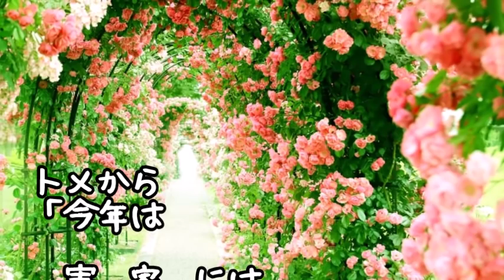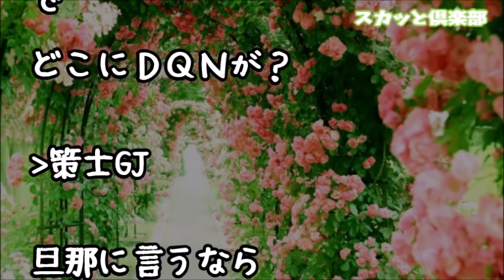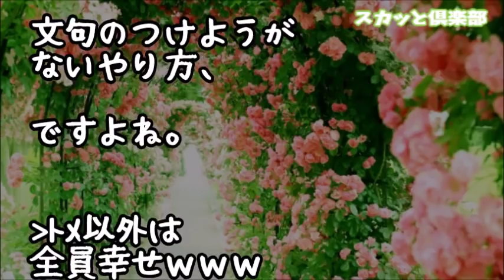【スカッとする話】トメ「今年は実家にはいつ帰るの？」と電話が！「結婚したからにはあなたの実家はここ！」といつも言うトメに私「今年は少し早めに行きます」と告げて…結果ｗ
【スカッとする話】子供の風邪でトメ宅訪問をキャンセル！トメ「嫁子が健康管理に気を配らないから」私「すみません」トメ「こんな人に老後をみてもらうなんて不安だわ」私「は？老後？」結果ｗ

【スカッとする話】トメ「孫ちゃん、あっちのお家は売ってバァバと一緒に住むんだよ」義兄子「絶対ヤダ！」義兄「どうして？」義兄子「ヤダアアアアア！！」その理由が…ｗ

【スカッとする話】トメ友「そろそろお昼ですし私はこれで…」トメ「ご飯くらい召し上がって！嫁子さん！ほらお出前でも」私「トメ友さんごめんなさいね…義母が来てる時は食事を出さないんです」結果ｗ

●引用元
▽記事